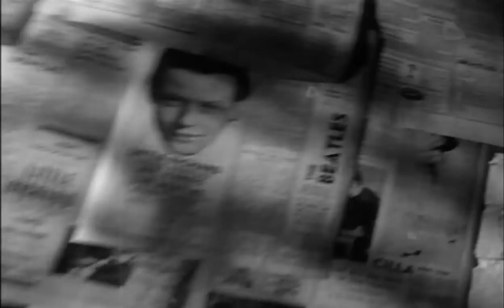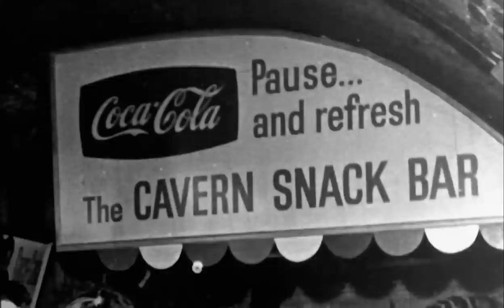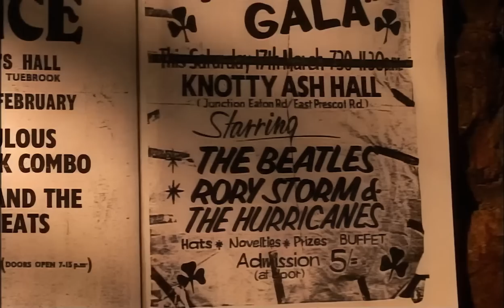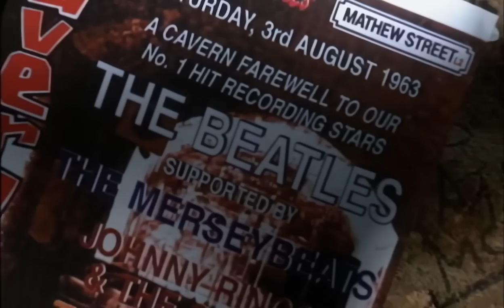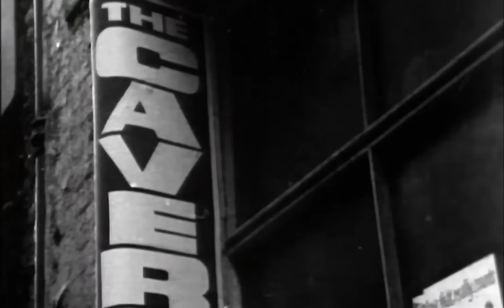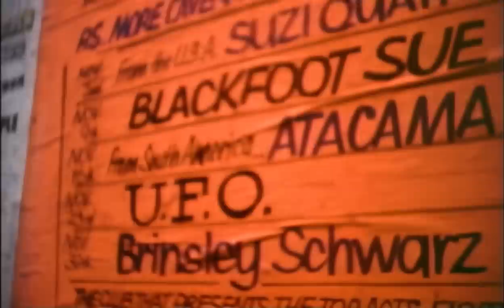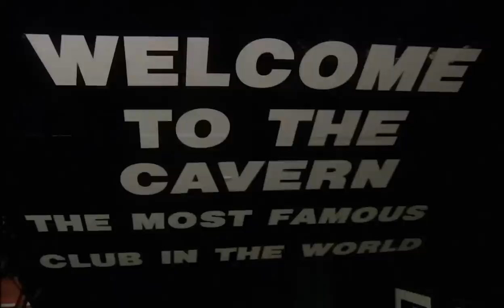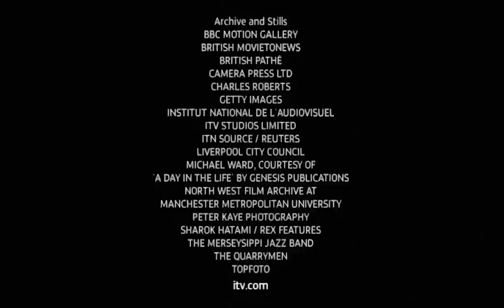I Was There When The Beatles Played The Cavern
2011 documentary on ITV about The Cavern Club in Liverpool.